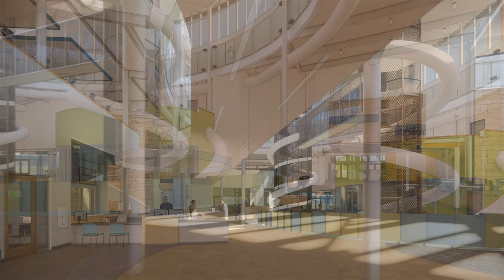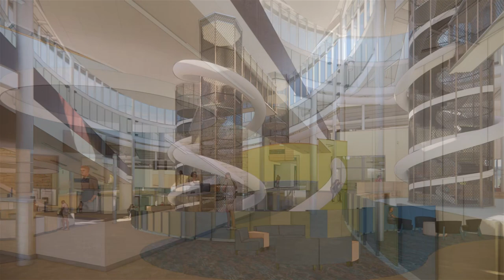Stephen G Terrell Recreation Center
A fly through of the exterior and interior of the new West Allen, Texas Park & Recreation Center designed by Barker Rinker Seacat Architecture. BRS also created the animation.